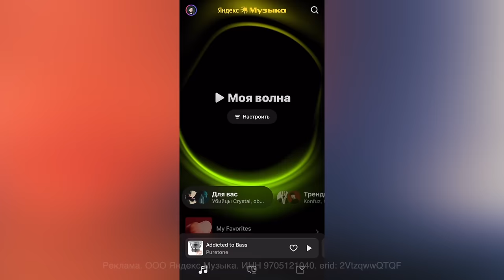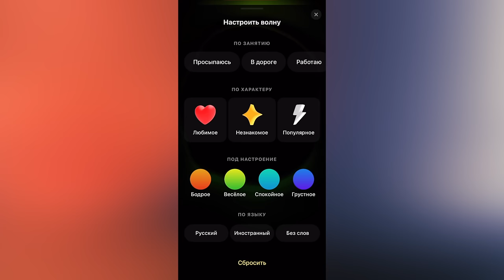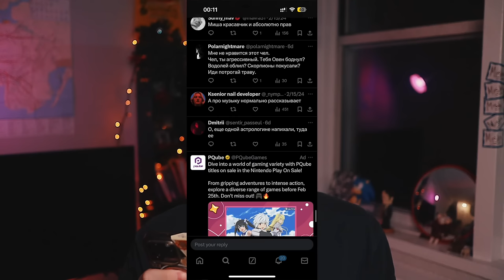Я ОЧЕНЬ РАЗОЗЛИЛ ФАНАТОВ АСТРОЛОГИИ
Открывайте новых артистов с помощью обновленного алгоритма «‎Незнакомое» в Моей волне и узнайте больше о рекомендациях Яндекс Музыки

Тайминги:
0:00 - Интро
3:57 - Почему мне не нравится астрология
8:43 - "Умные" астрологи
13:34 - Религия - тоже самое?
16:00 - Магическое мышление - что плохого
21:04 - Астрология - расизм для девушек
23:20 - Сеин все украл у Скиллза
24:08 - Гороскоп надежней прогнозов экономистов
25:27 - Астрология - тоже патриархат
26:27 - Паблик "Атеист" и мода
28:12 - Заключение

КАК ПОПАСТЬ В ЗАКРЫТЫЙ ПАБЛИК:

1. Зайти на Патреон/Бусти, который указан под каждым роликом Сеина
3. Зайти в группу ВК Секта Сеина
4. Написать в личку паблика команду "/reg" и ваш адрес почты, с которым вы регались на Бусти/Патреоне.
5. Кайфовать

Реклама. ООО Яндекс Музыка. ИНН 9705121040. erid: 2VtzqwwQTQF